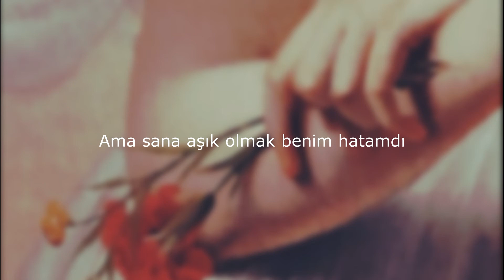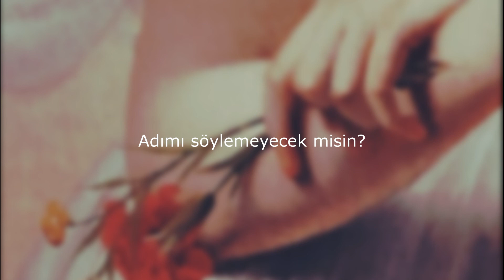The Weeknd - Call Out My Name (Kısa Türkçe Çeviri)